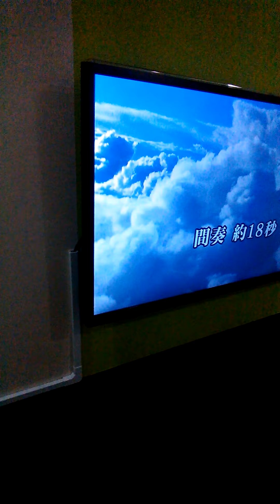南野陽子 楽園のdoor カラオケ